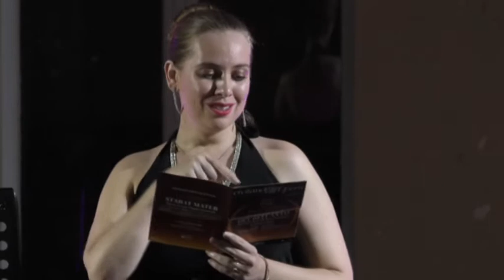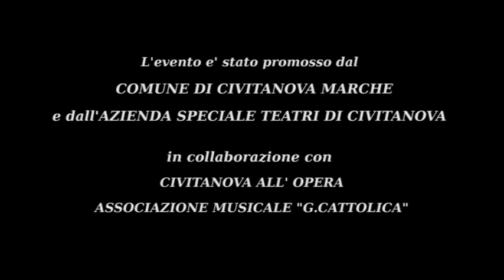Settimana del Bel Canto Civitanova Alta di Nicola Baiocco